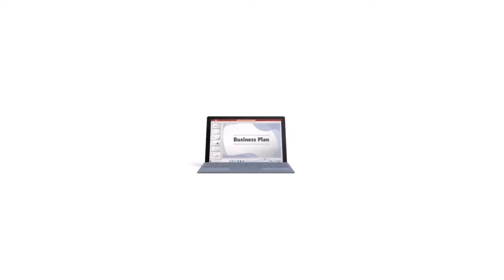Online Ad — Performance for what powers you — Surface Pro 7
Song: I Just Wanna Luv You by Brasko